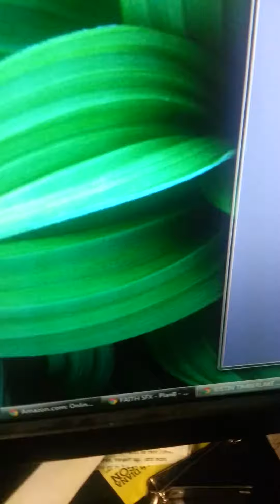Cry me a river covering justin timberlake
Just covering justin timberlake cry me a river while I had spare time :)